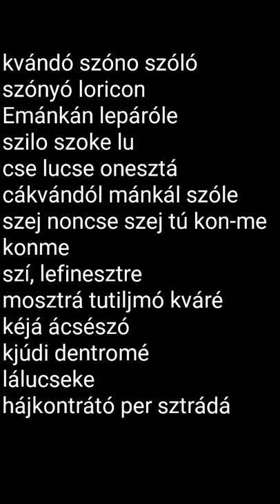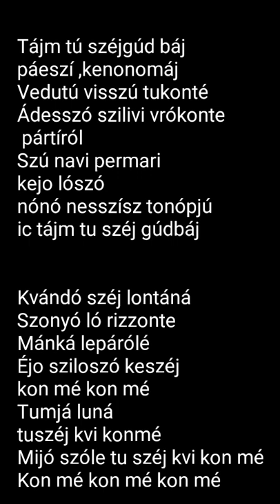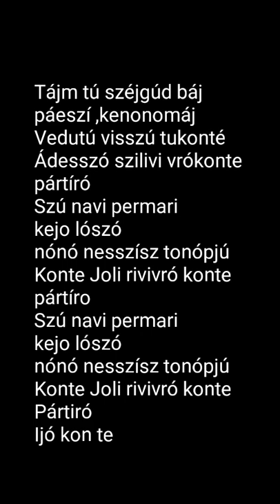Tájm tú széj gúdbáj